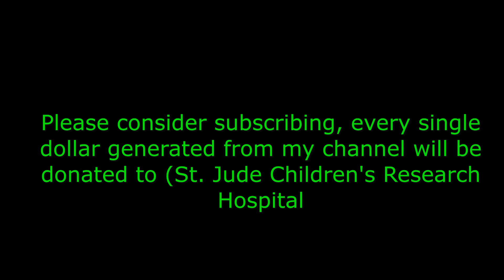Lisa Gerrard & Marcello De Francisci (Exaudia, DCD). Part II - Don't forget to subscribe.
Album Title: Exaudia
Vocal Melody Composed and Performed by: Lisa Gerrard
Music Track Composed, Performed, Produced, Mixed and Mastered by: Marcello De Francisci
Record Label: Atlantic Curve | Schubert Music Publishing
Video Concept, Direction, Creation and Edited by: Marcello De Francisci
Full Album Release Date: 08/26/2022

This is my conversation with my friends Lisa Gerrard and Marcello De Francisci. It took place on 2/21/2023 from her home in Australia between midnight and 1am EST.

Dead Can Dance vocalist and film composer Lisa Gerrard has joined forces with Los Angeles-based composer/ record producer Marcello De Francisci for the stunning new album Exaudia, a vivid collection of epic and empowering compositions. The sensuous and optimistic first single, “Until We Meet Again”, is out now.

‘Exaudia’ is the term used when a monarch grants a citizen of his kingdom an audience and, as a result, consents to a wish. Working with Bahar Shah, Astrid Williamson, Daniela Arbizzi and Farhad Behroozi, Exaudia combines the euphoric textures of De Francisci’s production with Gerrard’s haunting vocals. A feminine embodiment of poetic expression, the record plays majestically with this narrative.

“This piece is very much a story that depicts longing, distance between two people, it is an invitation to heal and a message of hope,” says De Francisci. “We collaborated remotely on Exaudia during the holidays between Melbourne and Los Angeles as I recall, importing Lisa Gerrard’s vocals onto my session, which her engineer Simon Bowley had sent over on the night of New Year 2021. Whatever plans I had to celebrate that evening were completely obliterated upon witnessing the emotional impact Lisa’s performance had on me. The overall track in general, as a result, was instantly addictive and therefore, I proceeded to work alone in the studio until dawn.”

“This work was borne out of a desire to write something together during Covid,” says Gerrard. “There is also the artistic desire to embrace the opportunity to unlock our unfulfilled visions. The album is very physical in its construction and sensibility, it is a deeply sensual work that enjoys a sense of empowered subtlety,” says Lisa Gerrard.

Gerrard’s unmistakable voice has evolved into a soothing warmth, illustrated by this gorgeous dreamscape of a video. The cinematic nature of this composition transcends space and time, evoking a state of consciousness we can only reach on the astral plane in our dreams. It is an emotional piece, a universal one, and a most welcome piece of comfort. It is a pure embodiment of the Divine Feminine.

Lisa Gerrard is an Australian musician, singer and composer who rose to prominence as part of the music group Dead Can Dance with music partner Brendan Perry. In addition to singing, she is an instrumentalist for much of her work, most prolifically using the yangqin (a Chinese hammered dulcimer).

Since her career began in 1981, Gerrard has been involved in a wide range of projects. She received a Golden Globe Award for the music score to the film Gladiator, on which she collaborated with Hans Zimmer.

Lisa Gerrard was born on 12 April 1961 in Melbourne, and grew up in the suburb of Prahran with her Irish immigrant parents. She has said that she grew up with "Mediterranean music blaring out of the houses" and that this influenced her music, particularly on later Dead Can Dance albums and in her solo and collaborative works.

Gerrard's first foray into forming bands and creative music-making was in Melbourne's little band scene, an experimental post-punk scene which flourished from 1978 until 1981. It was at one of these little band events that she first met Dead Can Dance co-founder Brendan Perry. Perry recalls, "It never occurred to me that we would one day collaborate musically together because at the time I thought her music was too avant garde. I particularly remember one song that she sang about finding a man in the park and asking her mother if she could bring him home to keep in her wardrobe as she attacked this chinese dulcimer with two bamboo sticks".

Dead Can Dance originally formed as a quartet in 1981 in Melbourne, but in 1982 moved to London with members Gerrard, Brendan Perry and bass player Paul Erikson. Shortly after coming to England, Erikson flew back to Australia, leaving the band as a duo. Dead Can Dance recorded eight albums on the 4AD Records recording label beginning with the self-titled Dead Can Dance LP in 1984. In 2005, the song "Nierika" became part of the opening titles for Mexican television station TV Azteca's soap opera "La Chacala". The band split in 1998, but reunited in 2005 for a world tour. In 2012, the band announced a new world tour to coincide with the release of their new album, Anastasis.